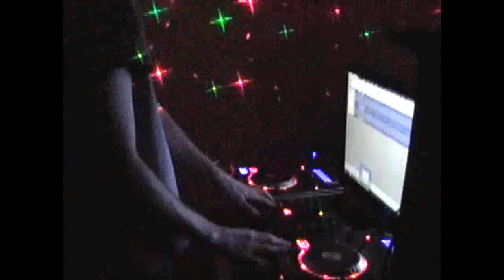dj tonium more random jamage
haha did another mix with lasers this time :D